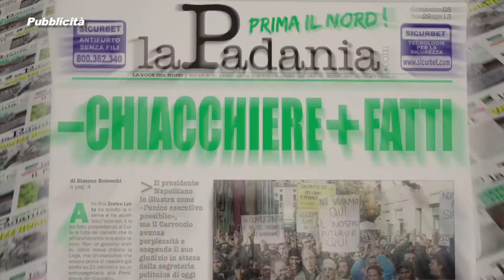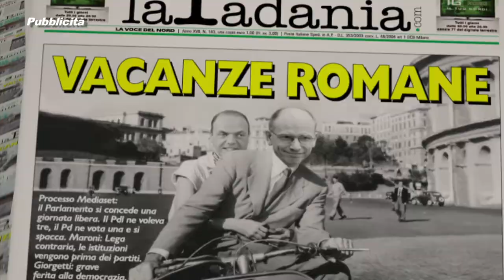PRIMA IL NORD - PUNTATA 083 - IL PAESE NON HA BISOGNO DI FRENI: BUROCRAZIA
PRIMA IL NORD - PUNTATA 083 - IL PAESE NON HA BISOGNO DI FRENI: BUROCRAZIA, FISCO E ABUSIVISMO STROZZANO L'ECONOMIA